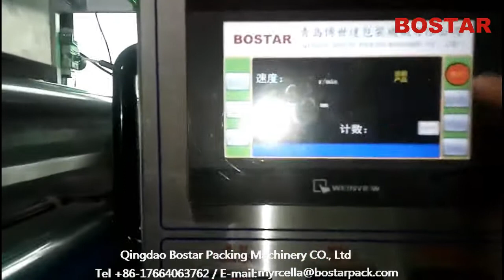Box Motion Eggs Horizontal Packing Machine^_^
Main Features

1) Three servo motor driven; no product no pack; auto feeding.

2) Human machine interface,PLC program.

3) Photo cell sensor, auto centering device.

4) Security protective measures reach EU CE certificate.

5) Box motion type end sealer with hermetic sealing.

6) Auto control for center sealer; opening or closing.

7) Cantilevered touch screen.

8) 10 recipes: keep up to 10 products recipes.

9) Adjustable bag former; gusset fold device.

10) Alarm device for emergency stop.

11) MIS (Misplaced Item Skip) device.